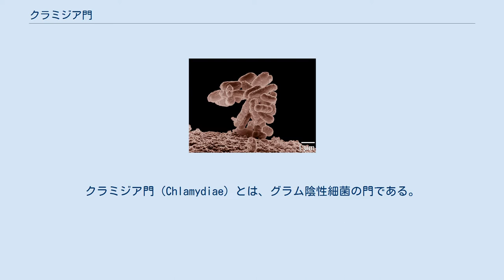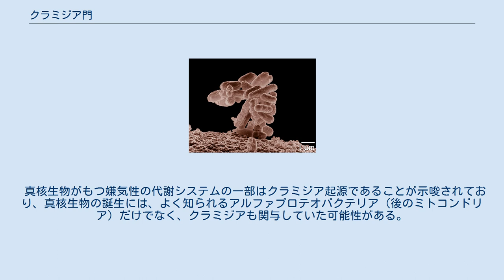クラミジア門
クラミジア門（Chlamydiae）とは、グラム陰性細菌の門である。
狭義では脊椎動物を主な宿主とするクラミジア科などの「病原性クラミジア」をクラミジアと呼ぶが（最狭義ではクラミジア属のみ）、広義ではパラクラミジア科など、アメーバなどの原生生物を主な宿主とする「環境クラミジア」を含めたクラミジア門全体を指す。
プランクトミケス門などに近縁で、同様にペプチドグリカンを欠損し、FtsZを持っていない。
PVC群に入るとみられている。
 現在知られているクラミジアは、ヒトを含めた脊椎動物から単細胞性のアメーバまで様々な真核生物を宿主とする細胞内寄生生物である（細胞外では生存不可）。
しかし嫌気性環境下で、他の生物となんらかの共生関係はもっているものの、細胞内に生存を限定されないグループの存在が示唆されている。
ATP/ADPトランスロカーゼなどの各種輸送体を持っており、宿主からエネルギーや栄養を取得して生育している。
このため細胞外では全く増殖できず、環境中では感染性のある基本小体の形をとる。
医学的に重要な細菌群であるが、人工培地で培養できないため培養は培養細胞や鶏卵を使用する必要があり、研究が難しいグループである。
 真核生物がもつ嫌気性の代謝システムの一部はクラミジア起源であることが示唆されており、真核生物の誕生には、よく知られるアルファプロテオバクテリア（後のミトコンドリア）だけでなく、クラミジアも関与していた可能性がある。